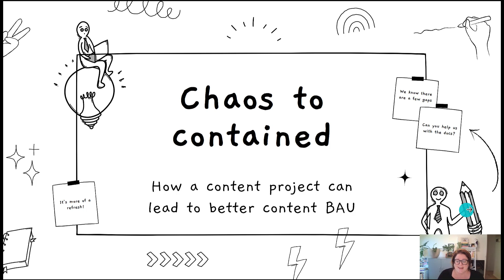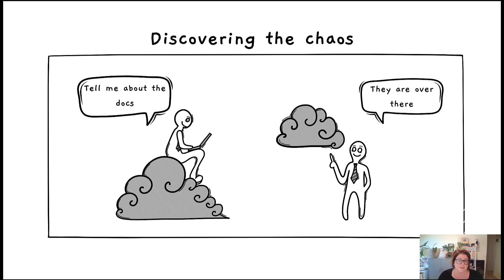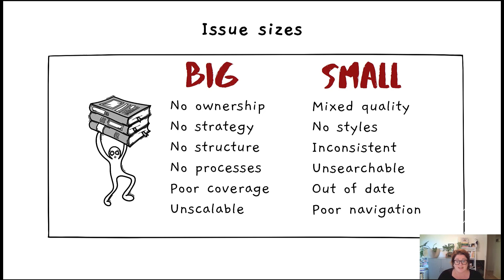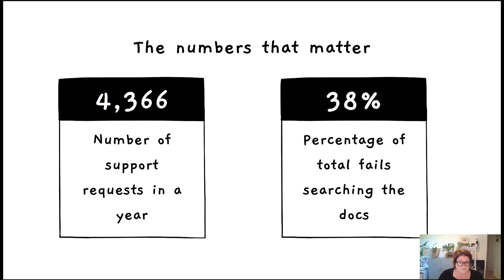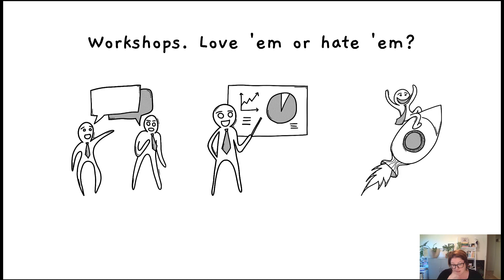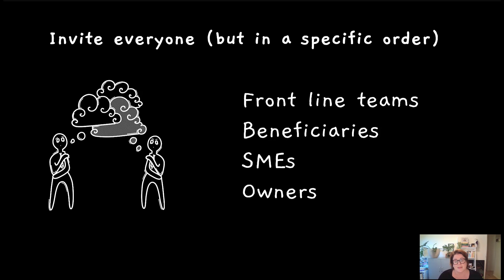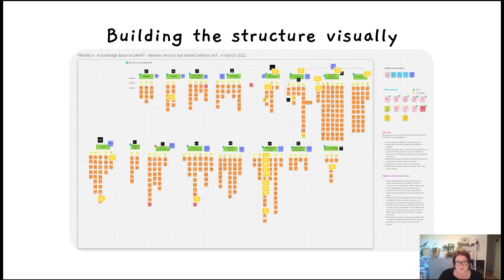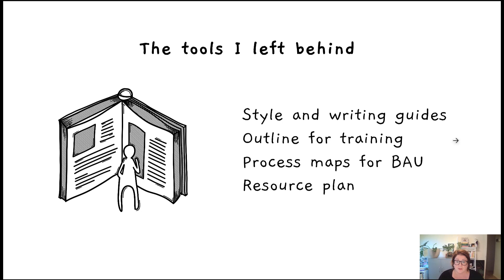Claire Mahoney - Chaos to contained How a content project can lead to better content BAU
Presented at Write the Docs Australia virtual conference, December 2022.